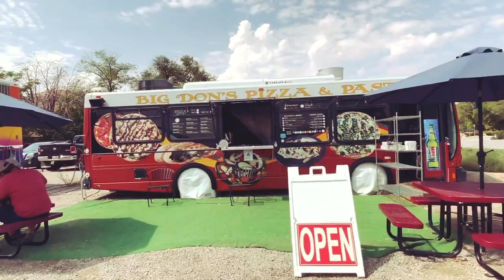Best Vacation Spots in USA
In this Video, I will share Best Vacation Spots in USA 2024.
There is no scarcity of immensely diverse and astonishingly gorgeous sites to visit in the USA. From the east to the west coast, from iced mountains to tropical beaches, from some of the most recognizable cities to some of its most amazing deserts.
On most people's bucket lists, traveling to the United States of America is near the top, and for a good reason. Around 77 million tourists travel to the US every year to take advantage of all the country has to offer, making it one of the most sought-after vacation spots in the entire globe.